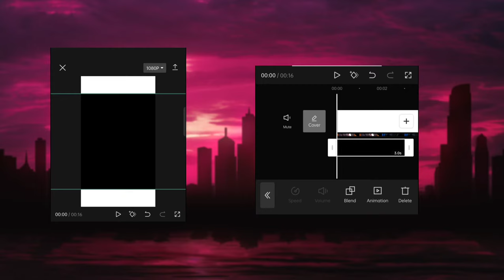Border shadow Editing in Capcut | Capcut tutorial